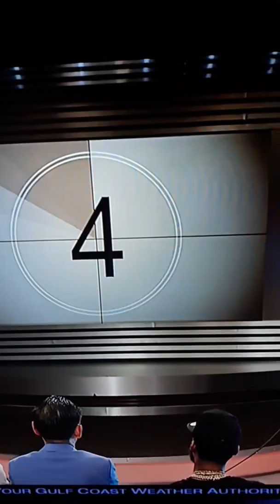GODZILLA KING OF THE MONSTERS AND WITH THE GODZILLA NECKLACE